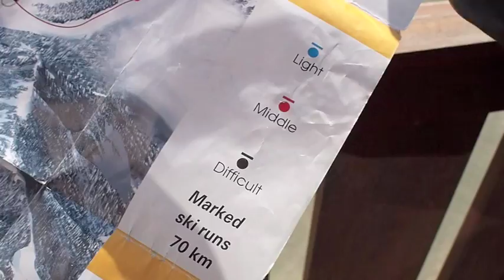How to Ski Extreme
How to Ski. Including Parallel turns, snowplow turns, carving and other methods. The